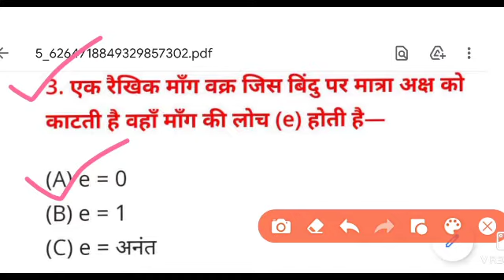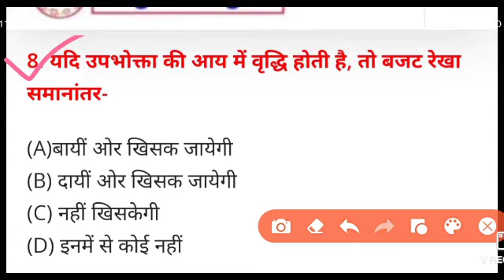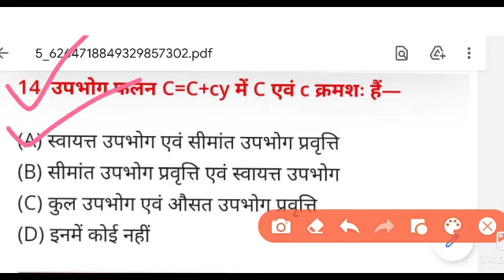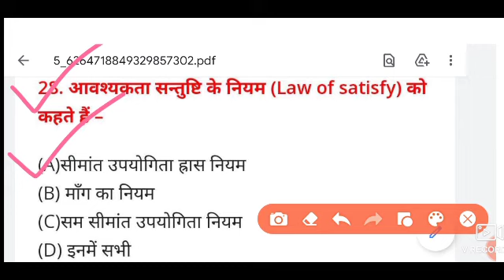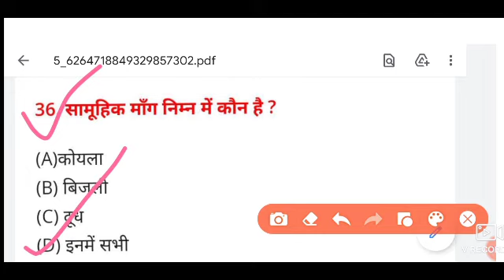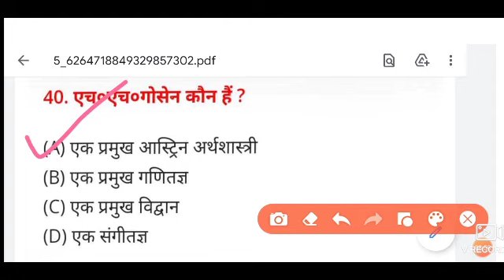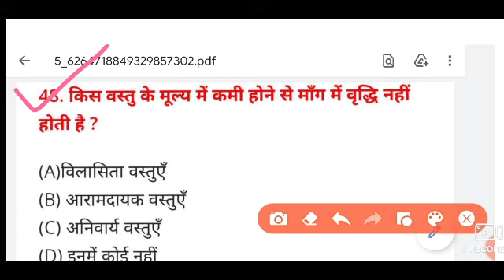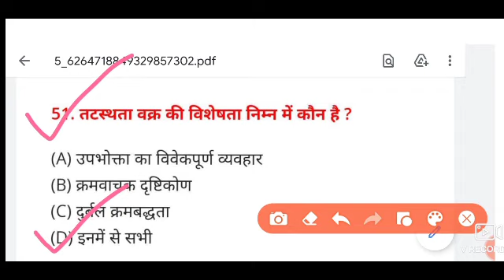Economics Mcq important question answer with PDF//very important question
Economics MCQ Important chapter unit 1

Important question Answer for 12class

Important Unit Of Economics

Jharkhand Board Class 12th